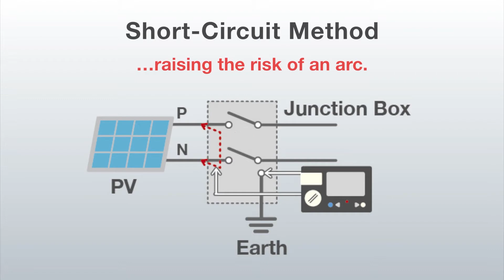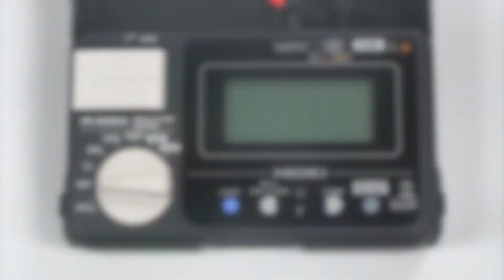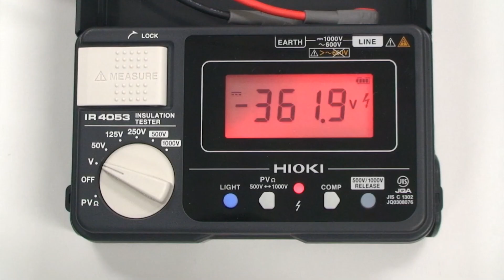Hioki: IR4053 Insulation Resistance Meter for Photovoltaics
The Hioki IR4053-10 Digital Insulation Resistance Tester is used for photovoltaic generation systems. Measure insulation resistance safely without being affected by generated solar power and identify the value in just 4 seconds.